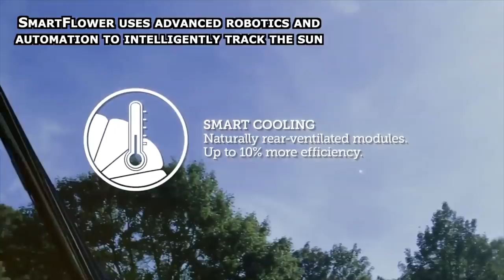Amazing New Inventions That Will Make You Crazy ▶2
0:00 VILLIGER LIFT

0:47 HYDROFOILER XE-1

1:36 KUKA AUTOMATED CHARGING

2:11 HUMAN HOIST

2:38 SKISKATES

3:30 MICHELIN TWEEL

4:36 LIFT AIRCRAFT

5:22 SMARTFLOWER

6:03 COMET LINETHROWER